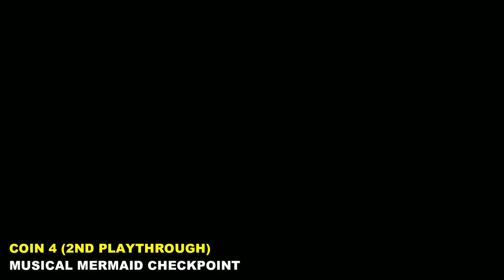Pirate Goo Lagoon: All Collectibles Locations | SpongeBob SquarePants: The Cosmic Shake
0:03 - COIN 1 (
BONGO BEACH CHECKPOINT)
1:14 - COIN 2 (SCURVY SWAMP CHECKPOINT)
2:10 - COIN 3 (
SCURVY SWAMP CHECKPOINT)
3:01 - COIN 4 (
MUSICAL MERMAID CHECKPOINT)
3:27 - COIN 5
 (SHIPWRECK TREASURE CHECKPOINT)
4:02 - COIN 6 (
PORT JELLY ROYAL CHECKPOINT)
4:44 - COIN 7 (
6:43 - COIN 8 (
ADMIRAL PRAWN CHECKPOINT)
7:03 - Lost Pennies Side Quest Starting Location
7:24 - LOST PENNY 1 (BONGO BEACH CHECKPOINT)
8:25 - LOST PENNY 2 (
SCURVY SWAMP CHECKPOINT)
8:51 - LOST PENNY 3 (
SAND CASTLE CHECKPOINT)
9:14 - LOST PENNY 4 (
SHIPWRECK TREASURE CHECKPOINT)
9:27 - LOST PENNY 5 (PORT JELLY ROYAL CHECKPOINT)
10:44 - Lost Pennies Quest Ending & Reward
11:00 - GOLDEN SPATULA (
MUSICAL MERMAID CHECKPOINT)
11:38 - SPOT'S LOCATION
 (SHIPWRECK TREASURE CHECKPOINT)